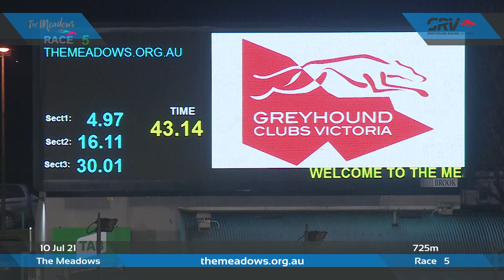MEA SAT 10 JUL 21 R5